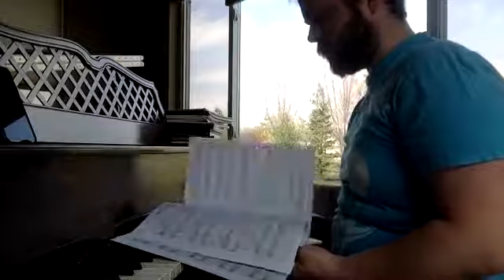ArtFul Connections with Daniel Scheetz: Relaxing Piano 3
This video is an archive of a live stream from the ArtForce Iowa Facebook channel.